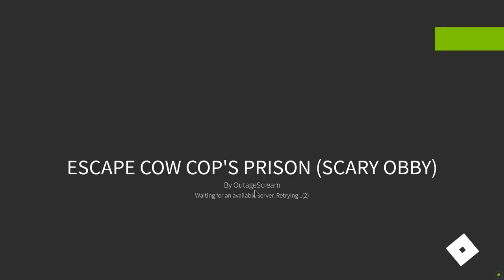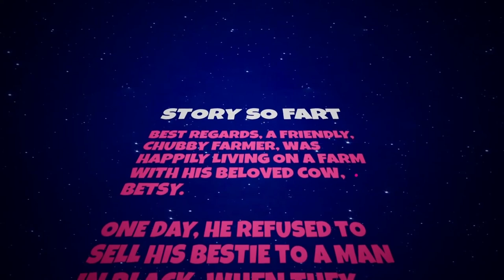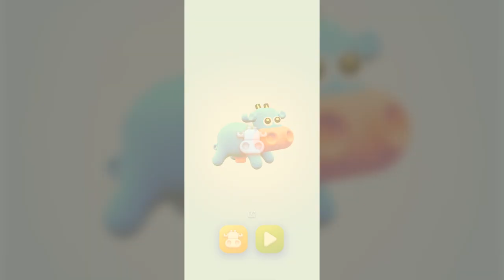Hey HAY! Let's Play some MOOOOOVING Cow Games!!! (Supercut)